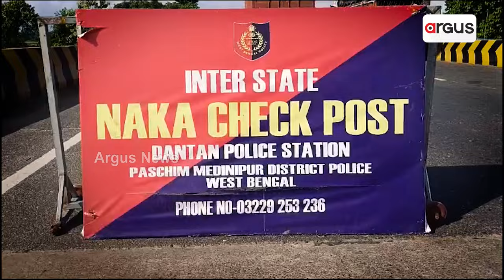Mahapanchayat || ଆଳୁ ସଙ୍କଟ ସମାଧାନ ସମ୍ଭାବନା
Mahapanchayat || ଆଳୁ ସଙ୍କଟ ସମାଧାନ ସମ୍ଭାବନା ||  ଦେଖନ୍ତୁ ଅଗଷ୍ଟ ୧୧, ରାତି ୮ ଟାରେ